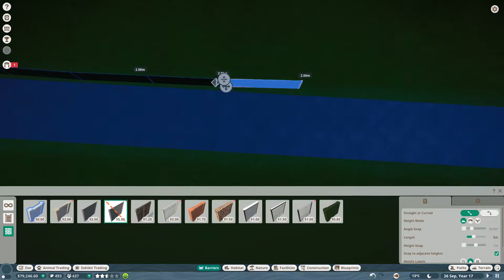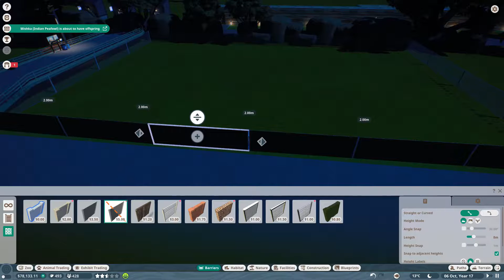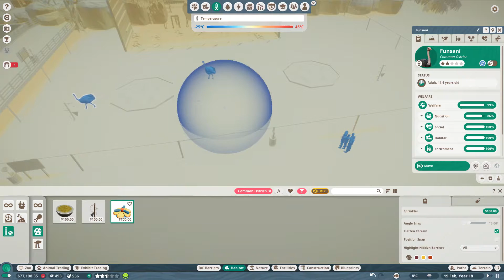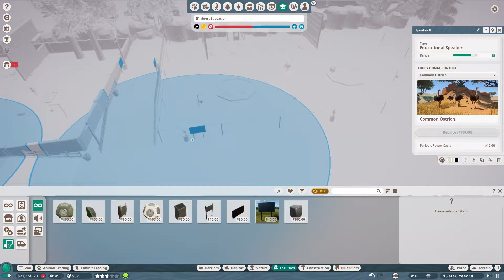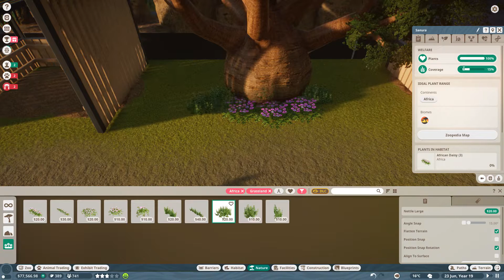อะไรเอ่ย ? ตัวสีขาว คอยาว - Planet Zoo #4 | เกมสร้างสวนสัตว์ ในตำนาน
สวัสดีทู้กคนนน..

ยินดีต้องรับเข้าสู่ แชลเนล Mizkfour  !!~
ช่องสำหรับคอเกมสายชิล เล่นเกมชิลๆ เป็นส่วนใหญ่
ชอบใช้เวลากับการสร้างอะไรนานๆ 555

คนเล่นพูดมากบ้าง น้อยบ้าง อย่าถือสากันเลยน๊าาา
ใครมีเกมดีๆน่าเล่น หรืออยากให้เล่นเกมแนวไหน สร้างอะไร สามารถคอมเมนต์บอกได้เลยนะคะ
ไว้จะมาเล่นให้ได้ดูกันเด้อออ...

ขอบคุณสำหรับการ support นะคะ

Hello everyone!